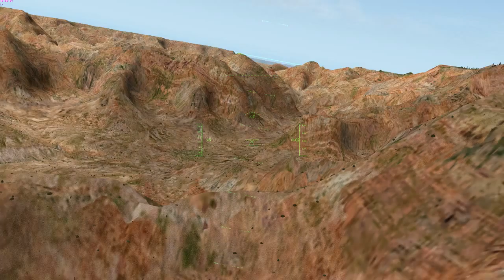Wow - High speed canyon buzzing in the Gulfstream part 2 of 3